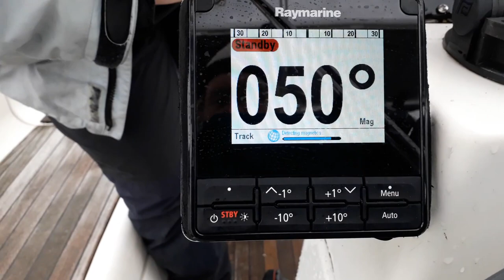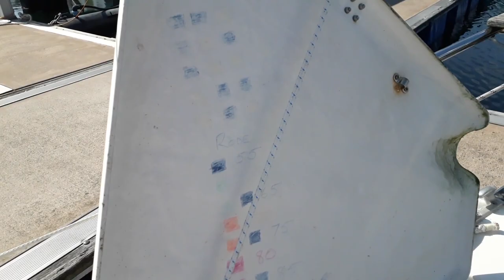Preparing to sail - Carrickfergus - Belfast Lough - Ep. 140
If it was not for the weather, we would be off on a short cruise, but a few little jobs need a tidy up so we use the break to get them done. Next stop. Out There!!!

Coffee Jar ---

About us

Follow us